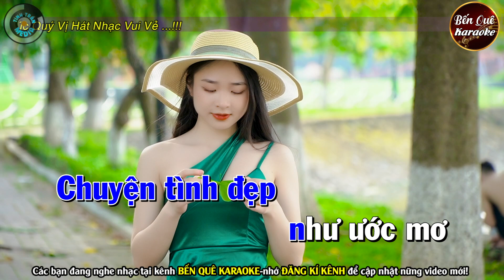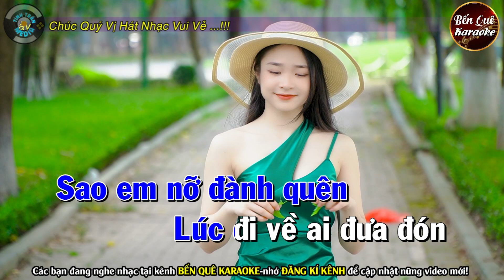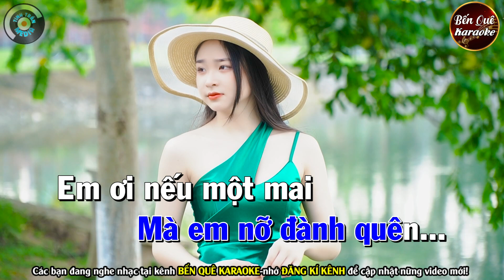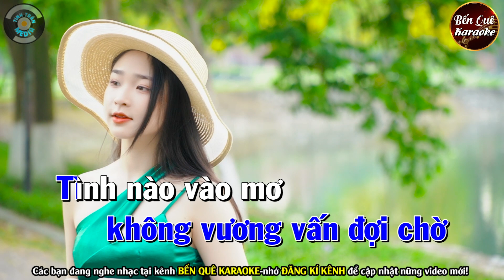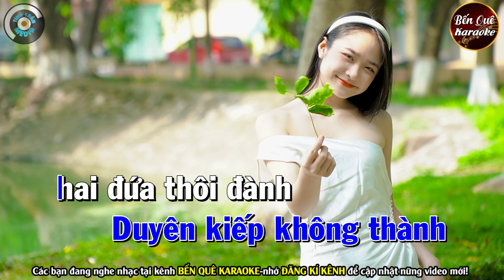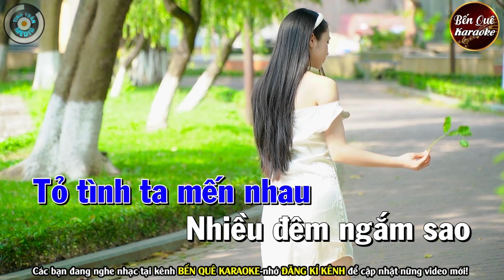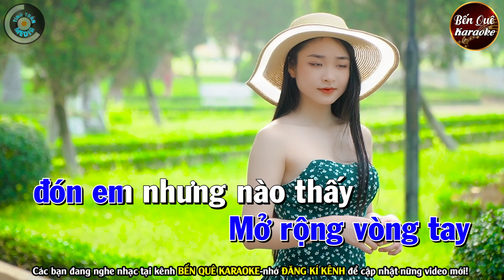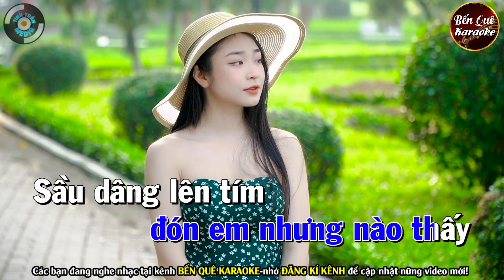SAO EM NỠ ĐÀNH QUÊN Karaoke Tone Nam | Bến Quê Karaoke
► Đây là kênh chính thức của BẾN QUÊ KARAOKE - Thuộc Hệ Thống Team TÌNH TRẦN MEDIA